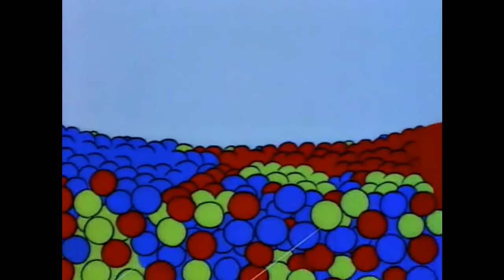Please forgive Mr. Murdoch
He never meant to hurt nobody.